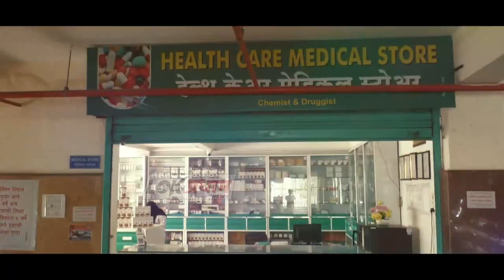पानगल प्रशालेत 12 वी उच्च माध्यमिक प्रमाणपत्र परीक्षेस प्रारंभ...